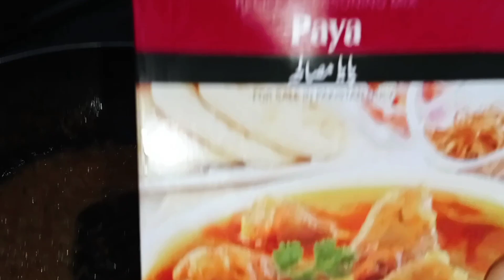beef paya recipe by Cooking with rim| بیف پائے بنانے کا آسان طریقہ